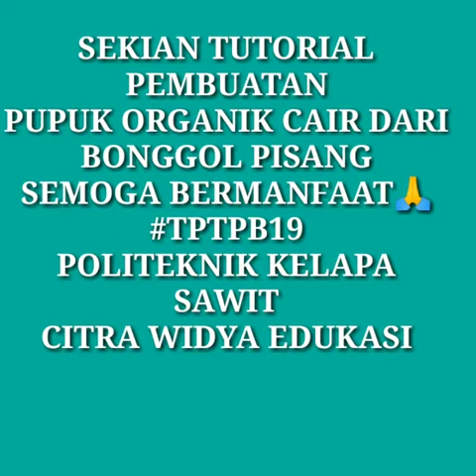Pembuatan Pupuk Organik Cair (Poc) Dari bonggol pisang